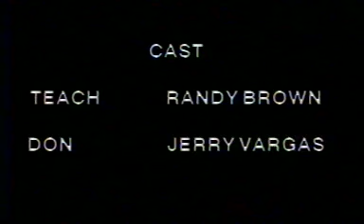American Buffalo by David Mamet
A scene from American Buffalo by David Mamet. A scene from act 2. Teach has a gun. Don wants nothing to do with it. "Guys go nuts Don, you know this"

DHP
Video Production and Marketing